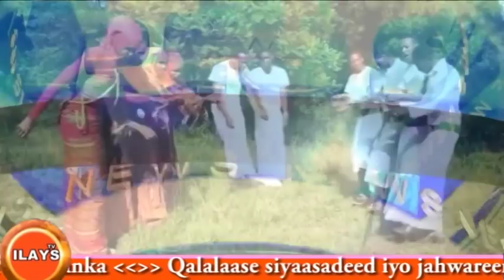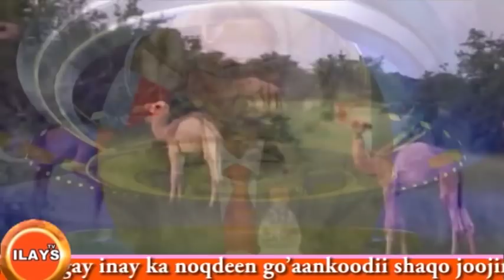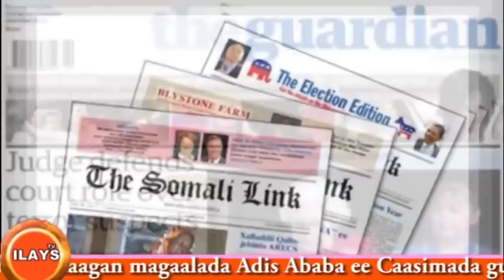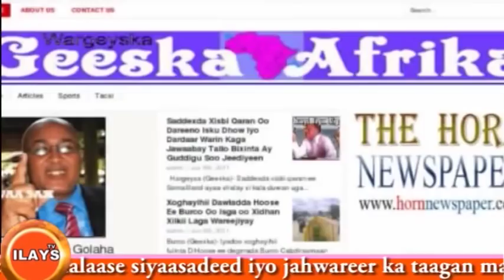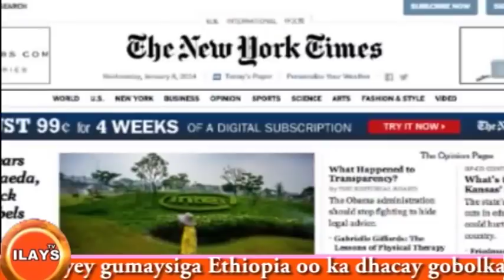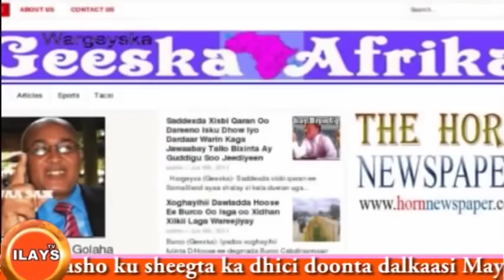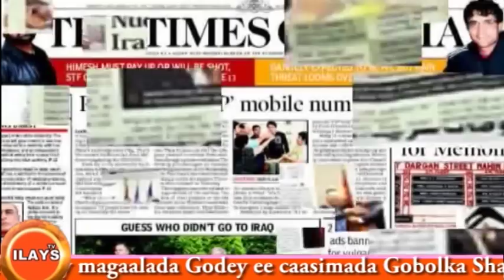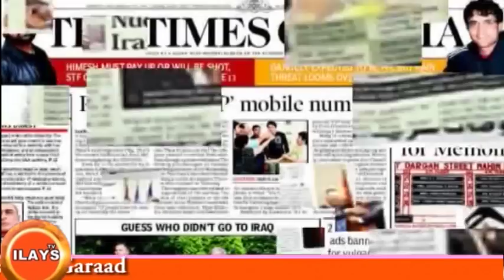Ilays Tv 16 Jan. 2015